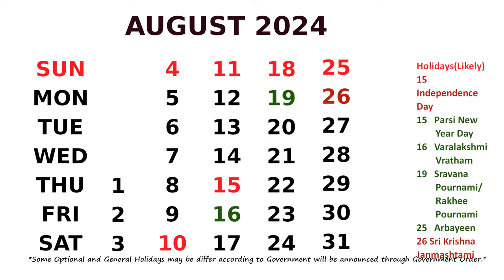August Calendar 2024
Calendar August 2024 with Holidays.  *Some Optional and General Holidays may be differ/change according to Government will be announced through Government Order.*
I am a Blogger and You Tuber.